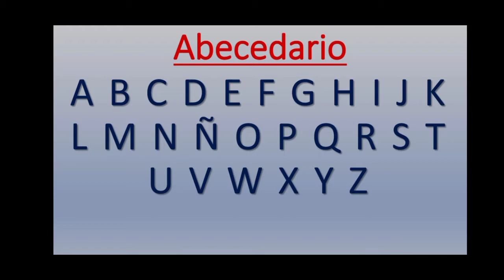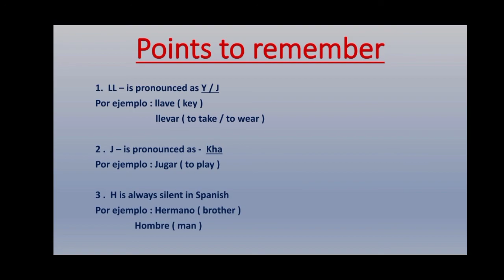Spanish alphabets and sounds 🇪🇸